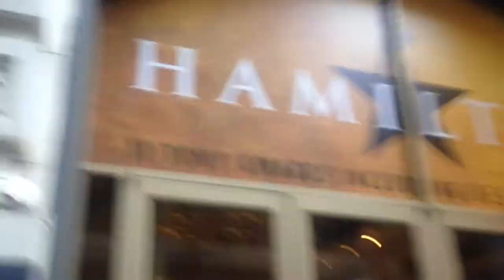Chicago Trip//June 2017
I went to Chicago this past week to see Hamilton!